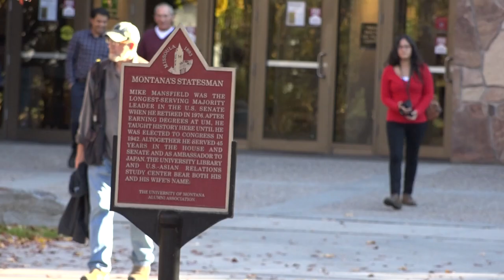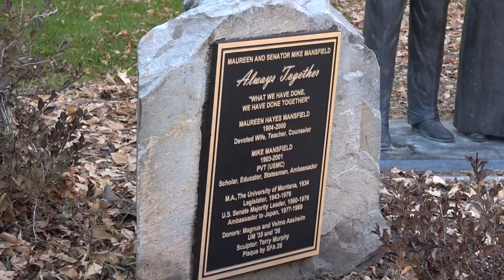Mansfield Dedication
The friends and family of a notable Montana democrat took time this week to honor the late politician and his legacy. Reporter Laura Freeman has the details.